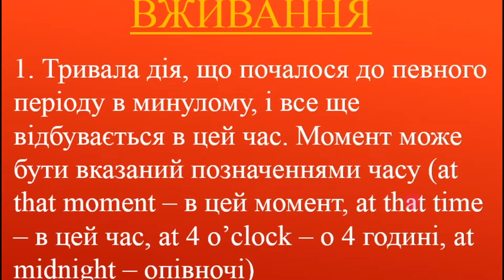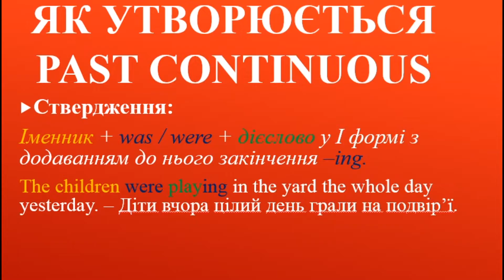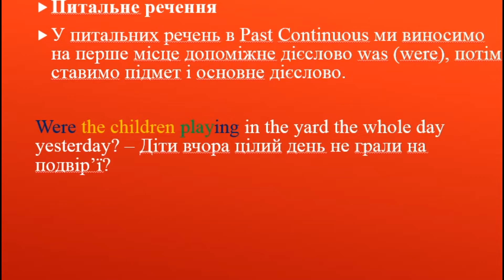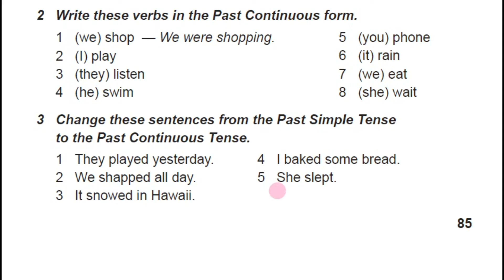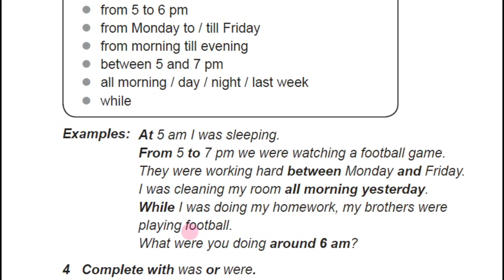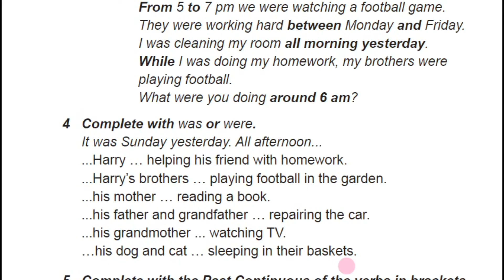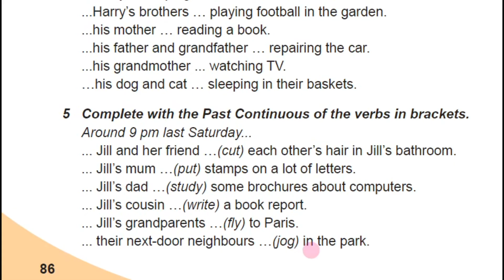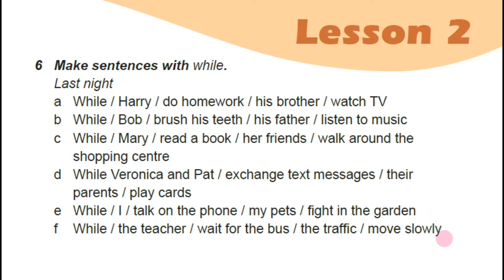Карпюк 8 Тема 2 сторінки 84-87 ✔Відеоурок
🌸 00:07 Past Continuous Tense
04:14 вправи за підручником